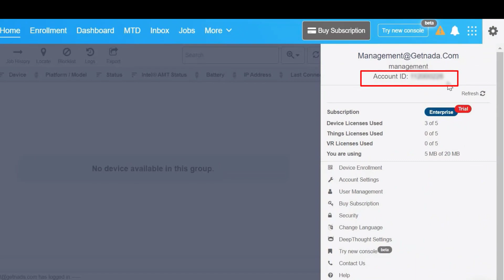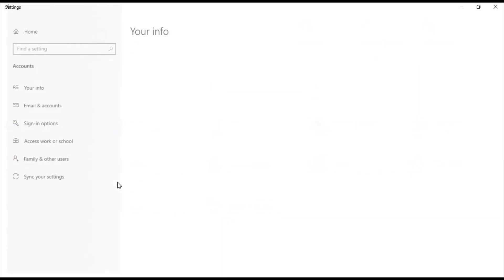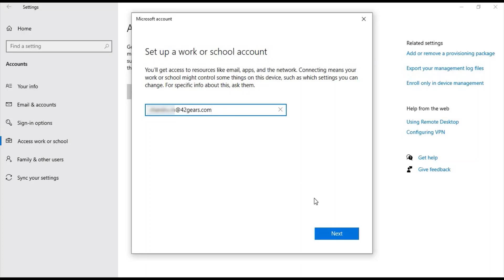Dual Enrollment of Windows Devices with SureMDM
SureMDM allows users to enroll Windows devices through both SureMDM Agent and Windows EMM so that users can access both device management and EMM features on the SureMDM console. By enrolling devices into SureMDM, users can remotely manage these Windows devices. This feature is supported only on Windows 10 or later versions.